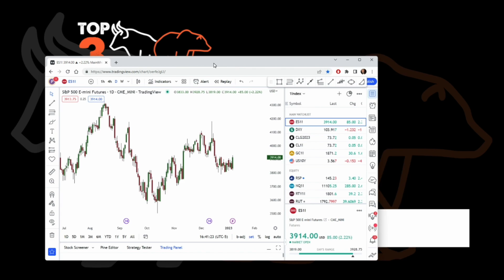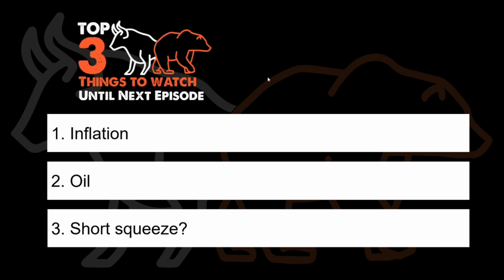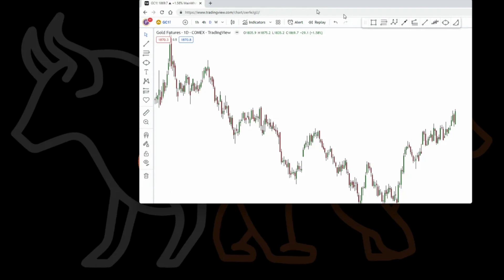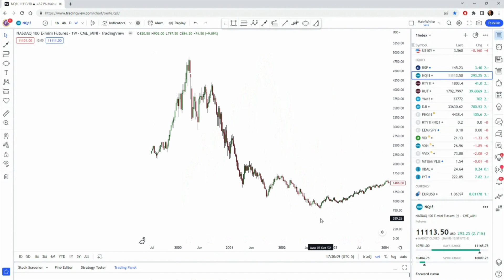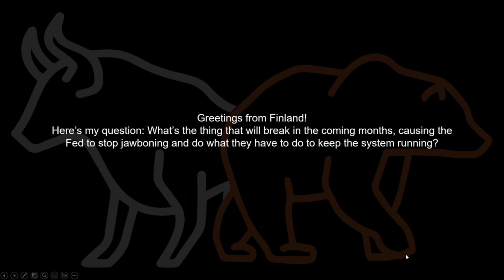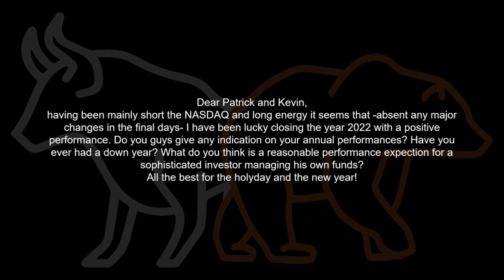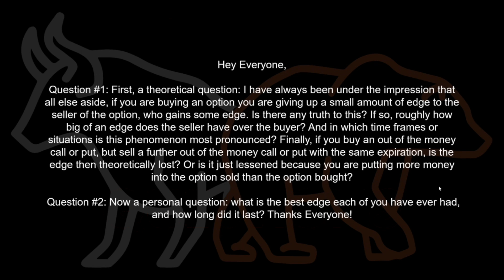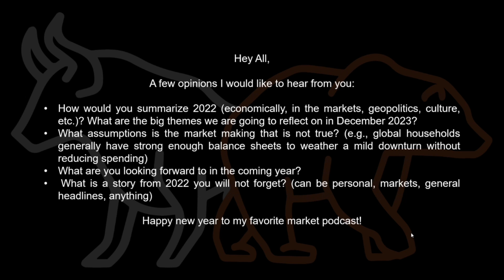Sorry, We're Back! - Market Huddle Ep.203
TRIGGER WARNING: We have no guest in this episode, so it’s just Patrick and Kevin.

00:00:00 Intro
00:04:31 Top 3 Things to Watch & Talking Charts
00:35:41 New Segment?
00:59:41 Skin in the Game
01:03:03 No Stupid Questions
02:06:11 Aftershow